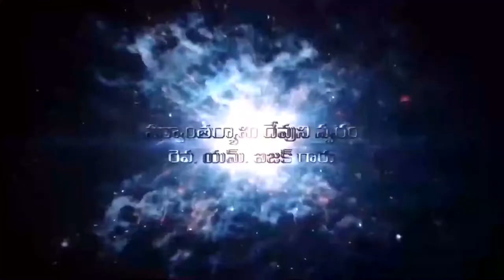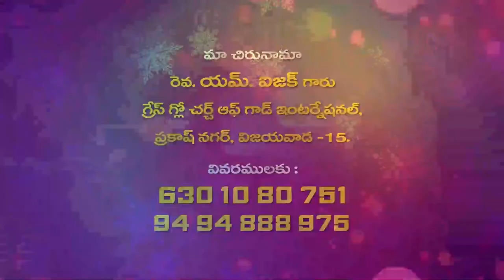Isaac garu 5 2 22